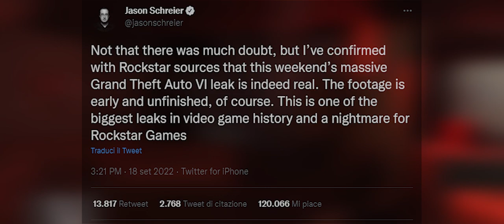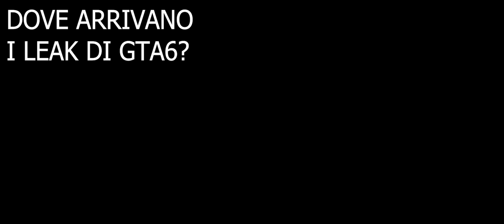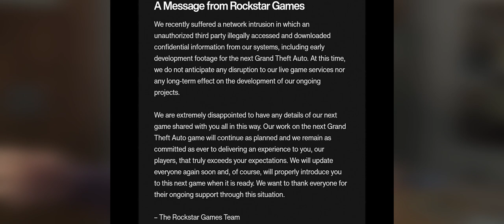GTA6: ROCKSTAR DELUSA! COSA È SUCCESSO? | FASTNEWS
I leak di GTA6 sono usciti in rete... ecco cosa è successo realmente!